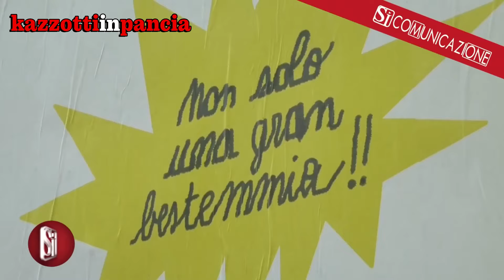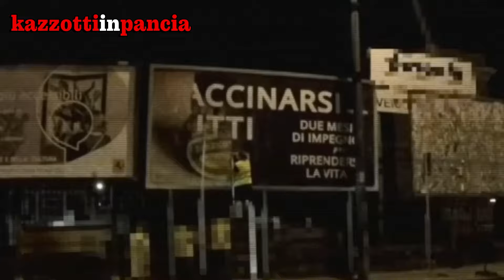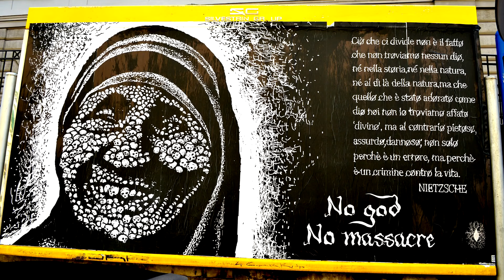BESTEMMIE A NAPOLI (KAZZOTTI IN PANCIA)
BLOB SPECIALE: BESTEMMIE A NAPOLI.
- Cose (mai) viste. Il cine-bestemmione natalizio dei Fecciøn. -

KAZZOTTI IN PANCIA alla TRADIZIONE CRISTIANA

Un gustosissimo blob sul clamore mediatico suscitato dai manifesti blasfemi apparsi a Napoli in occasione di Ceci n'est pas un blasphème, festival sulle arti censurate.
Da un'idea dell'Illustre Feccia con il montaggio di tal Ceffon.
Guest starring Emanuela Marmo, Hogre, DoubleWhy e Suor Mestolata.